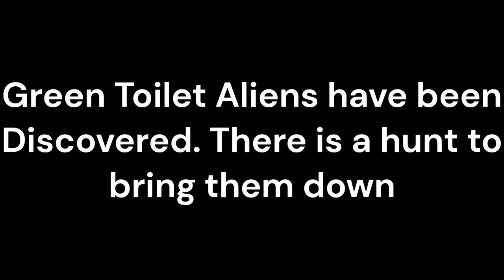Green Toilet Aliens [Roblox horror movie] Part 1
Green Toilet Aliens Movie Part 1.